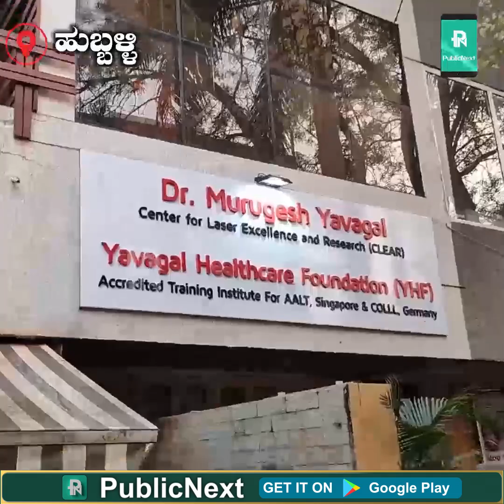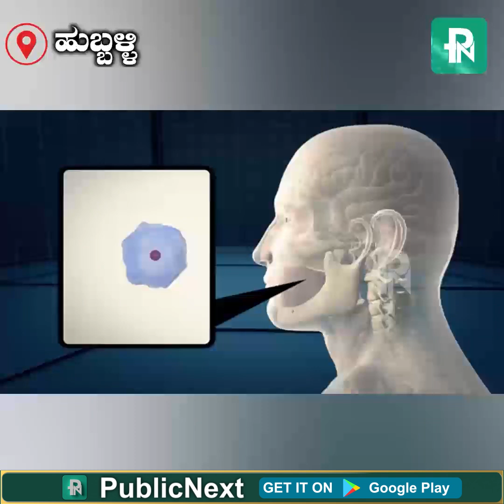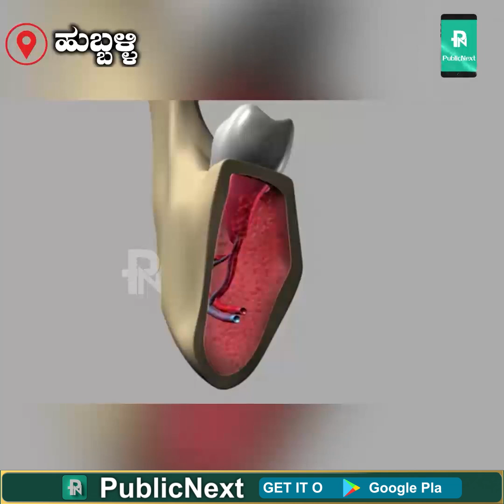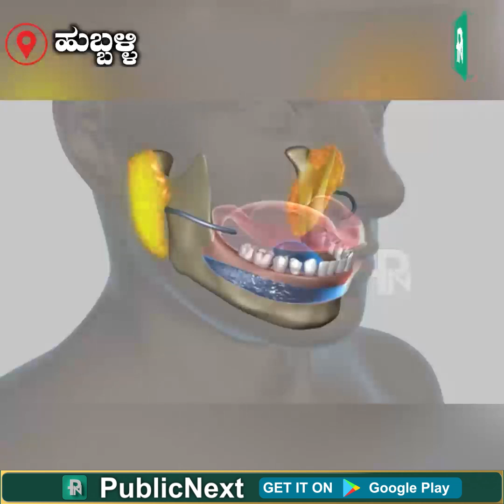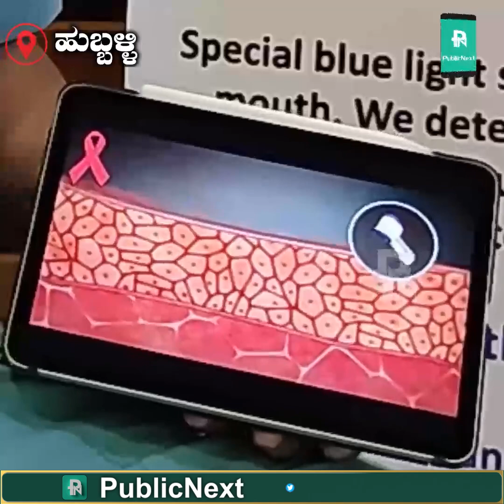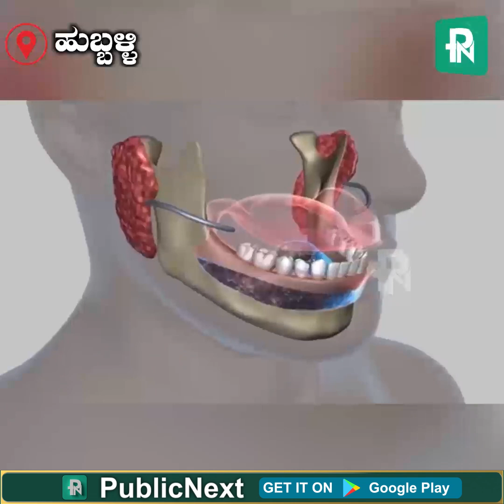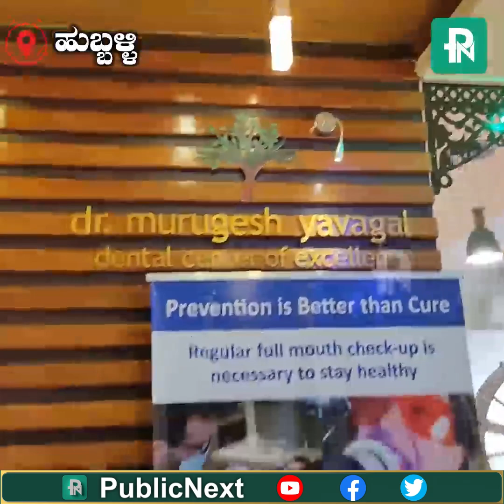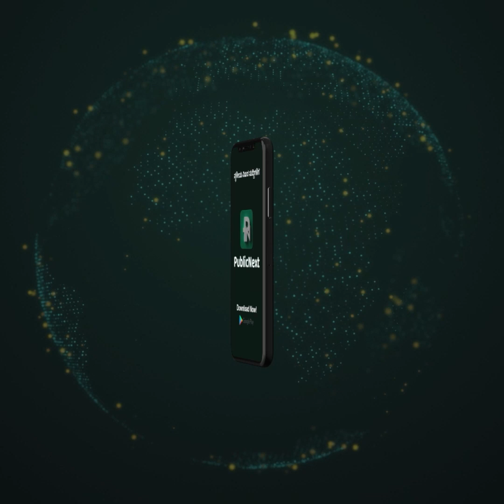ಹುಬ್ಬಳ್ಳಿ: ಕ್ಯಾನ್ಸರ್ ಗೆ ಇನ್ನು ಭಯಪಡುವ ಅಗತ್ಯವಿಲ್ಲ: ಹುಬ್ಬಳ್ಳಿಯಲ್ಲಿಯೇ ಲಭ್ಯ ಅತ್ಯಾಧುನಿಕ ಲೇಸರ್ ಥೆರಪಿ